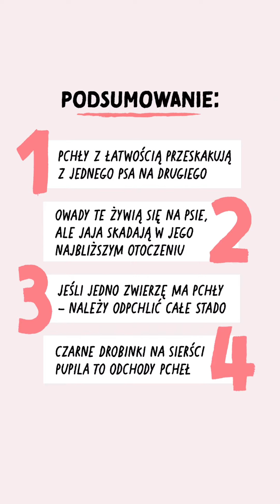Pchły - ZDROWIE PSA - John Dog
Nawet najbardziej zadbane i wymuskane pieski mogą mieć pchły! 🐶✨ Dowiedz się od naszej ekspertki lek. wet. Małgorzaty Glemy, więcej o tych pasożytach, by z łatwością je rozpoznać i im zapobiegać!